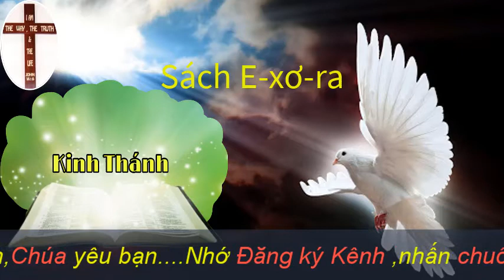Sách E xơ ra | Kinh Thánh | Đạo Tin Lành